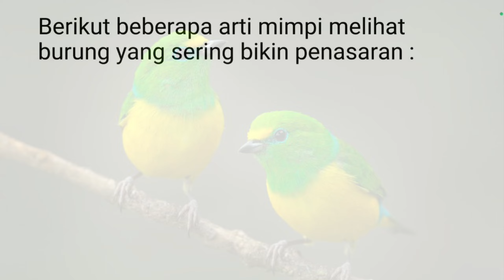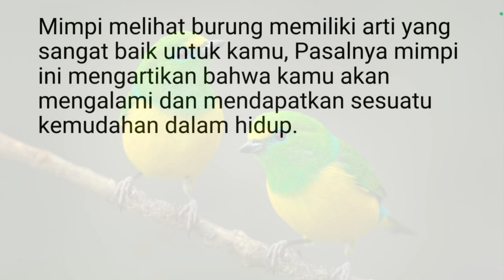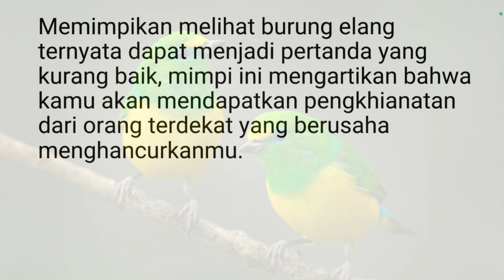Arti Mimpi Melihat Burung, Bisa jadi akan Mendapatkan Sesuatu Kemudahan